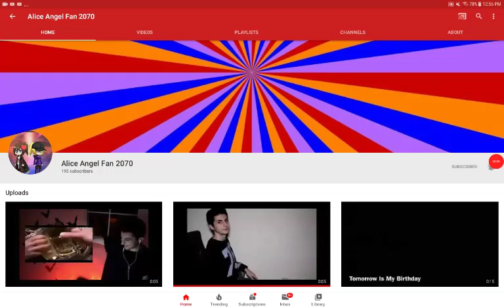Birthday Shout out to Kenzi Hootz AKA Alic angel fan 2070